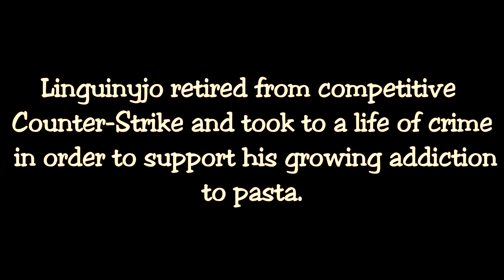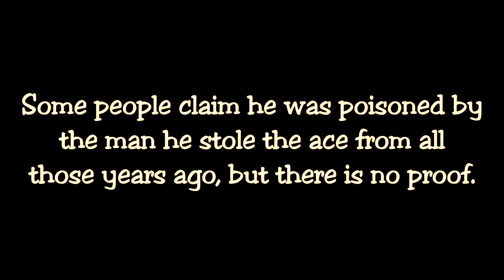Dusty Showdown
The legend himself making some standard plays.

Music is Tumbleweed Town by Brandon Fiechter.

Fuck you LinguinyJo.